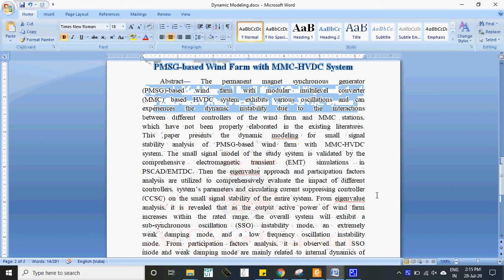Dynamic Modeling and Small Signal Stability Analysis of PMSG-based Wind- IEEE PROJECTS 2020-2021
Dynamic Modeling and Small Signal Stability Analysis of PMSG-based Wind Farm with MMC-HVDC System- IEEE PROJECTS 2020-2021

Dynamic Modeling and Small Signal Stability Analysis of PMSG-based Wind Farm with MMC-HVDC System

The content of the project:
1. IEEE standard reference paper
2. PowerPoint presentation
3. Screenshots
4. Software
5. Source code
6. Videos
7. ReadMe document to guide.

Abstract— The permanent magnet synchronous generator
(PMSG)-based wind farm with modular multilevel converter
(MMC) based HVDC system exhibits various oscillations and can
experiences the dynamic instability due to the interactions
between different controllers of the wind farm and MMC stations,
which have not been properly elaborated in the existing literatures.
This paper presents the dynamic modeling for small signal
stability analysis of PMSG-based wind farm with MMC-HVDC
system. The small signal model of the study system is validated by
the comprehensive electromagnetic transient (EMT) simulations
in PSCAD/EMTDC. Then the eigenvalue approach and
participation factors analysis are utilized to comprehensively
evaluate the impact of different controllers, system’s parameters
and circulating current suppressing controller (CCSC) on the
small signal stability of the entire system. From eigenvalue
analysis, it is revealed that as the output active power of wind farm
increases within the rated range, the overall system will exhibit a
sub-synchronous oscillation (SSO) instability mode, an extremely
weak damping mode, and a low frequency oscillation instability
mode. From participation factors analysis, it is observed that SSO
mode and weak damping mode are mainly related to internal
dynamics of MMC, which can be suppressed or improved by
CCSC. It is examined that the low frequency oscillation mode is
mainly caused by the interactions between the phase locked loop
(PLL) control of wind farm and the voltage and frequency (V-F)
control of MMC station. The analysis also depicts that the larger
proportional gain value of the V-F control of MMC station and
smaller PLL bandwidth of the wind farm can enhance the small
signal stability of the entire system.